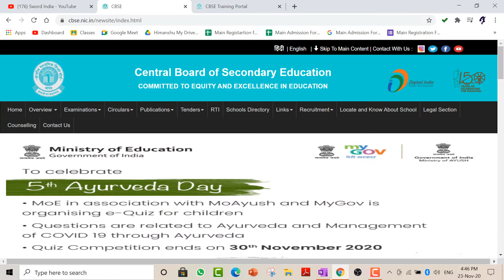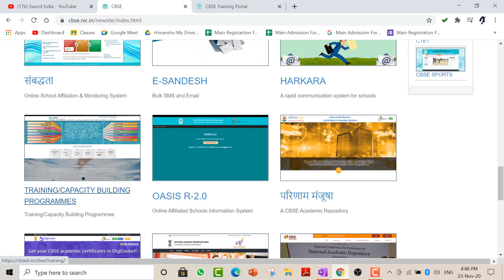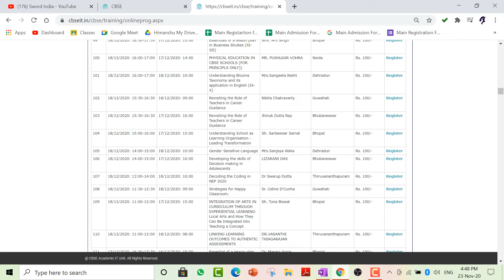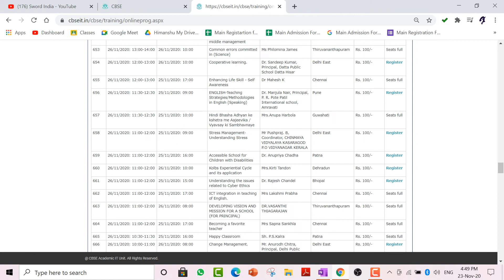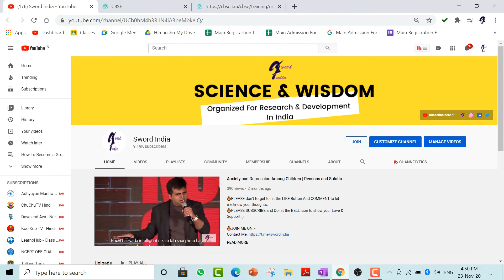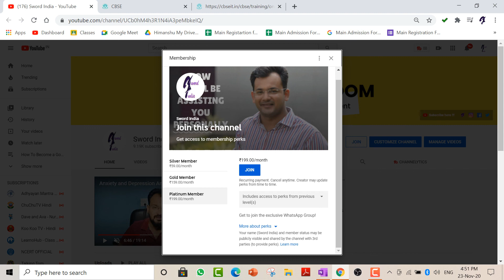CBSE Training and Workshops 2020 For Teachers